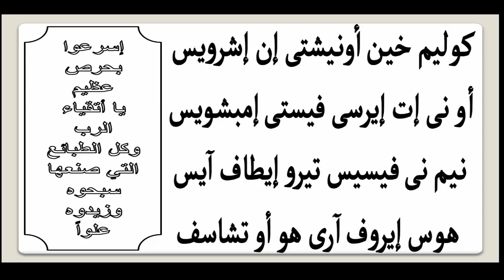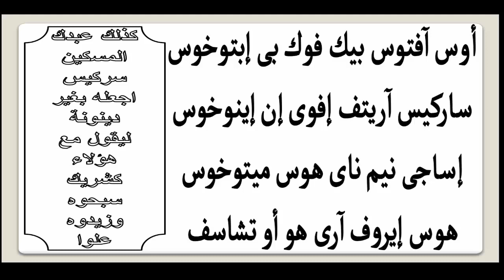لحن اريبصالين تسبحة نصف الليل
اريبصالين
تسبحة نصف الليل
رتلوا للذى صلب عنا
مدايح العذراء مريم
صوم العذراء مريم تقال فى
نهضة العذراء مريم
تمجيد العذراء مريم
برجاء الاشتراك فى القناة
قناة المرتل ماجد غطاس تقدم لكم الحان قبطية
الحان تعليمى
تسبحة نصف الليل
 تسبحة عشية
 تسبحة شهر كيهك
 تسبحة الصوم الكبير
قداسات
 القداس الالهى
 القداس الباسيلى
القداس
 الغريغورى
 عظات روحيىة
 ابونا داود لمعى
 ابونا بولس جورج
 ابونا تادرس يعقوب
 ابونا ارميا بولس
الحان اسبوع الالام
الحان جميع المناسبات
 الكنسية
 الاعياد السيدية الكبرى
 عيد القيامة المجيد
عيد الميلاد المجيد
 عيد الغطاس المجيد
 عيد دخول المسيح اورشليم
احد الشعانين
 خميس العهد
 الجمعة العظيمة
سبت الفرح
 عيد القيامة
 شم النسيم
 عيد نياحة العذراء مريم
 الحان العذراء
صوم العذراء مريم
عيد النيروز
 الحان عيد النيروز
 شهر كيهك
 تسبحة كيهك
 الحان شهر كيهك
 مدايح شهر كيهك
 راءس السنة
 حفلات راءس السنة
 عيد الميلاد المجيد
 برامون عيد الميلاد
 مديح انا اول كلامى لتوزيع قداس برامون الميلاد
 مدايح عيد الميلاد
 الحان عيد الميلاد
ترانيم عيد الميلاد
انجيل عيد الميلاد
عظة عيد الميلاد
 عيد الختان
 الحان عيد الختان
 مدايح عيد الختان
عظة عيد الختان
انجيل عيد الختان
 عيد عرس قانا الجليل
الحان عيد عرس قانا الجليل
مديح عيد عرس قانا الجليل
انجيل عيد عرس قانا الجليل
عظة عيد عرس قانا الجليل
 عيد الغطاس المجيد
 الحان عيد الغطاس المجيد
 مديح عيد الغطاس
 صوم اهل نينوى
 الحان صوم اهل نينوى
صوم يونان النبى
 مدايح صوم يونان النبى
 الحان صوم يونان
مديح صوم يونان
توزيع صوم يونان
 مردات اناجيل صوم يونان
 مرد انجيل صوم يونان
عظة صوم يونان
ترانيم يونان النبى
 الصوم الكبير
 الصوم الكبير
 الحان الصوم الكبير
 تسبحة الصوم الكبير
 مدايح الصوم الكبير
 ترانيم الصوم الكبير
مرد الانجيل فى الصوم الكبير
 توزيع الصوم الكبير
 اللى التوزيع فى الصوم الكبير
احاد الصوم الكبير
 عظات الصوم الكبير
 تداريب روحية فى الصوم الكبير
احد الكنوز
احد التجربة
احد الابن الضال
احد السامرية
احد المخلع
احد المولود اعمى
احد التناصير
جمعة ختام الصوم
سبت لعازر
 الحان سبت لعازر
 انجيل سبت لعازر
 لعازر حبيب المسيح
اقامة لعازر من الموت
احد الشعانين
 احد الزعف
 الحان احد الشعانين
 تسبحة احد الشعانين
 اناجيل احد الشعانين
عظة احد الشعانين
 مرد انجيل احد الشعانين
 اسبوع الالام
 الحان اسبوع الالام
 تسبحة البصخة
مزامير اسبوع الالام
 انجيل اسبوع الالام
عظة اسبوع الالام
 خميس العهد
 الحان خميس العهد
 باكر خميس العهد
 لحن يهوذا
 دورة يهوذا
لحن كيه ايبيرتو
 قسمة خميس العهد
 قداس خميس العهد
 خميس العهد
اسبوع الالام
الجمعة العظيمة
 الحان الجمعة العظيمة
 بصخة يوم الجمعة العظيمة
 عظة يوم الجمعة العظيمة
انجيل يوم الجمعة العظيمة
 مزمور الجمعة العظيمة
 سبت الفرح
 تسبحة سبت الفرح
 الهوس الثالث يوم سبت الفرح
المزمور 151 يوم سبت الفرح
مزمور سبت الفرح
 سهرة سبت الفرح
الحان المعلم ابراهيم عياد
الحان المعلم جاد
عيد القيامة المجيد
الحان عيد القيامة
عظة عيد القيامة
ترانيم عيد القيامة
تداريب الخماسين المقدسة
الخماسين المقدسة
احد توما
عيد الصعود المجيد
 الحان عيد الصعود المجيد
تسبحة عيد الصعود المجيد
عظة عيد الصعود
توزيع عيد الصعود
ترانيم عيد الصعود
انجيل عيد الصعود
عيد العنصرة
عيد حلول الروح القدس
الحان عيد العنصرة
انجيل عيد العنصرة
مرد انجيل عيد العنصرة
عظة عيد العنصرة
تاملات في عيد حلول الروح القدس
توزيع عيد العنصرة
لحن اسومين
توزيع عيد العنصرة وصوم الاباء الرسل اسومين
مرد انجيل صوم الرسل
عظات صوم الرسل
تسبحة صوم الرسل
توزيع صوم الرسل
تداريب صوم الرسل
عيد الرسل
لقان عيد الرسل
صوم العذراء مريم
مرد الانجيل في صوم العذراء مريم
الحان العذراء مريم
مدايح العذراء مريم
مديح للعذراء مريم
تمجيد للعذراء مريم
الحان التمجيد
تماجيد القديسين
تماجيد الشهداء
تماجيد الرسل والانبياء
عيد النيروز
الحان عيد النيروز
قراءات عيد النيروز
عظة عيد النيروز
انجيل عيد النيروز
تسبحة عيد النيروز والشهداء
مرد انجيل عيد النيروز
مرد مزمور عيد النيروز
توزيع عيد النيروز
مديح عيد النيروز
ترانيم عيد النيروز
عيد الصليب
الحان عيد الصليب
توزيع عيد الصليب
انجيل عيد الصليب
 الحان عيد الصليب
دورة عيدى الصليب
17 توت
14 برمهات
عظة عيد الصليب
مرد المزمور لعيد الصليب
مرد انجيل عيد الصليب
اسبزموس عيد الصليب
مرد الابركسيس لعيد الصليب
اليوم التاسع والعشرون من الشهر القبطى
عيد البشارة
الحان عيد البشارة
مرد انجيل عيد البشارة
مرد المزمورلعيد البشارة
انجيل عيد البشارة المجيد
عظة عيد البشارة المجيد
توزيع عيد البشارة المجيد
التوزيع الفرايحى الكبير
لحن اجيوس الفرايحى
لحن ابورو الفرايحى
لحن البركة
لحن طاى شورى
لحن تى شورى
لحن الهيتنيات
لحن ميغالو
تسبحة نصف الليل عربى
 تسبحة نصف الليل قبطى
تين ثينو
قوموا يابنى النور
الهوس الاول
الهوس الاول عربى
الهوس الاول قبطى
لبش الهوس الاول
الهوس الثانى
الهوس الثانى قبطى تعليمى
الهوس الثانى قبطى
الهوس الثانى عربى
لبش الهوس الثانى
لبش الهوس الثانى عربى
لبش الهوس الثانى قبطى
الهوس الثالث
الهوس الثالث عربى
الهوس الثالث قبطى
الهوس الثالث قبطى تعليمى
ابصالية الثلاثة فتية القديسين
اريبصالين
نتبعك بكل قلوبنا
تين اوايه انسوك
لحن تين اوايه انسوك
لحن تين اوايه انسوك السنوى
لحن تين اوايه انسوك الكيهكى
المجمع
مجمع التسبحة
مجمع القديسين